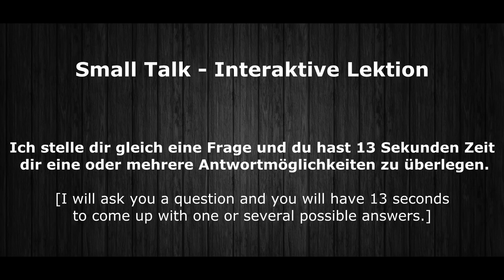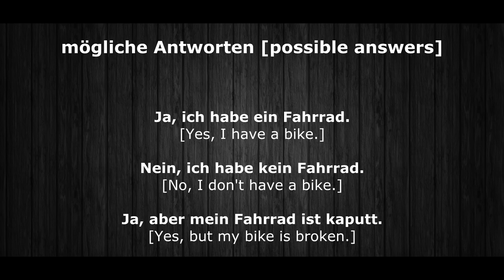Deutsch Lernen | Interaktive Lektion 16 | Hast du ein Fahrrad? | SmallTalk | Learn German HD♫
PONS Verben

Zusätzlich zu unserem Sprachkurs empfehlen wir allen, Deutsche Bücher, Filme und Hörspiele zu benutzen um die deutsche Sprache zu verinnerlichen. In unserem Amazon-Shop haben wir einige Empfehlungen für euch zusammengestellt:

In addition to our language-class, we recommend to use German book, movies and audiobooks to learn the German language.